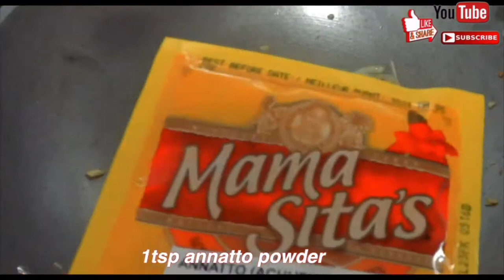Lutuan ni berto TV SEAFOODS KARE KARE/MASARAP NA ULAM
SEAFOODS KARE KARE/MASARAP NA ULAM
Lutuan ni berto TV